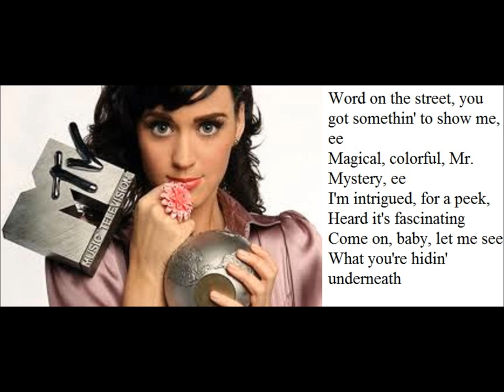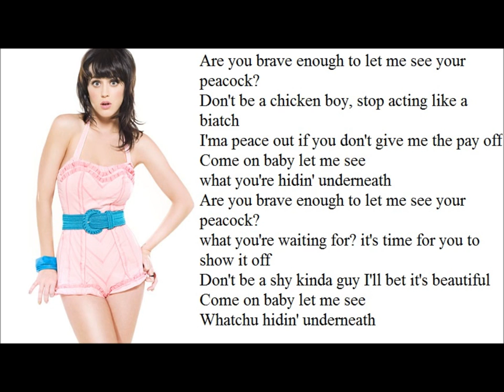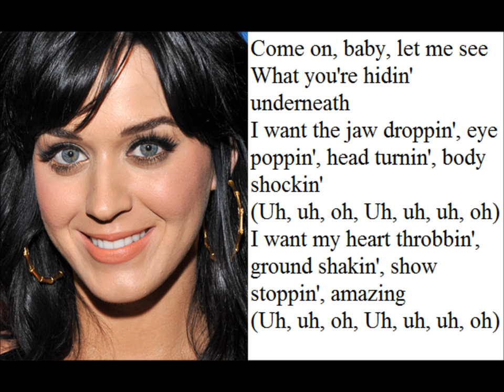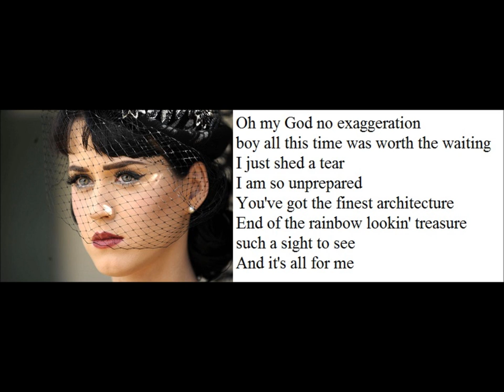Peacock by Katy Perry Lyrics